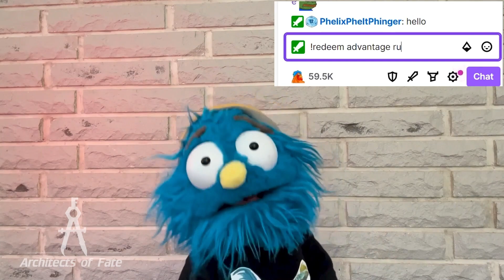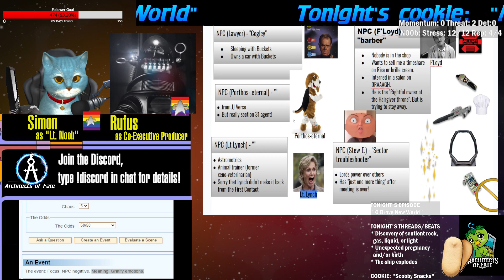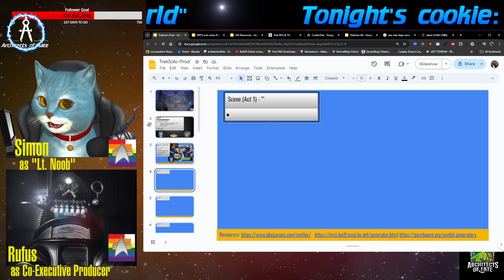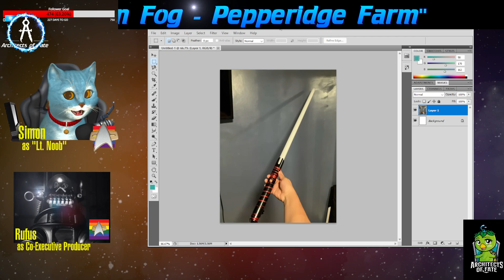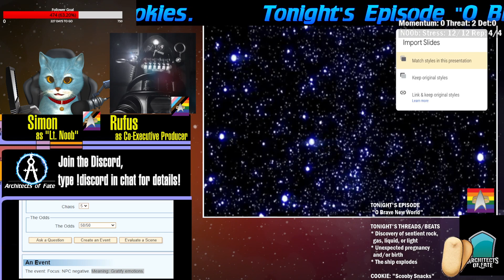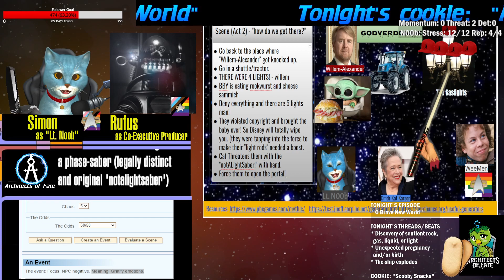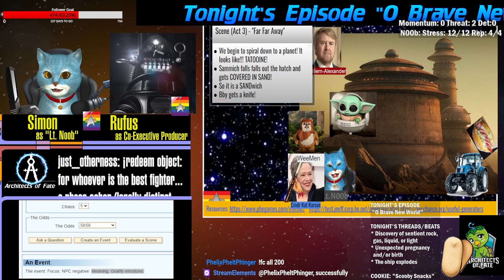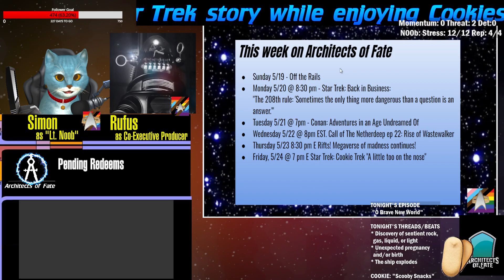Cookie Trek - S4 Ep4 - O brave new world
Prepare for an extraordinary journey as the crew of the USS fanservice encounters a sentient rock, gas, liquid, or light, who knows! does it have anything to do with a surprising pregnancy or birth onboard, and does any of this cause the ship to explode? Join Simon and Rufus as they navigate this thrilling and unpredictable tale, and of course, enjoy some delightful cookies along the way. Don't miss out on the excitement!